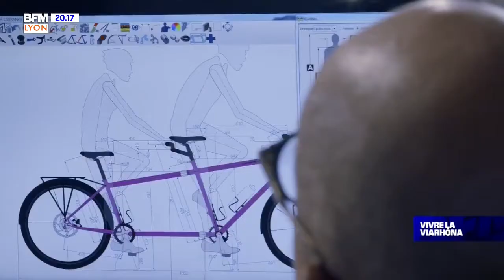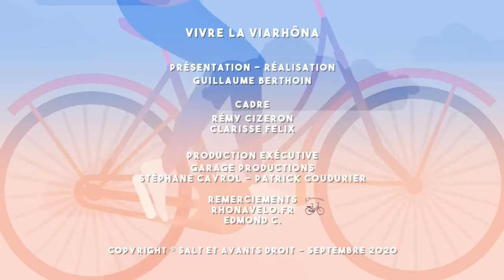VIARHÔNA : à la découverte de l'étape entre Valence et le village de Beauchastel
De Valence à Beauchastel : entre balade au port de plaisance et découverte du patrimoine ardéchois.